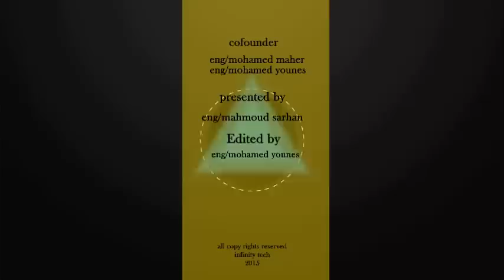Dc Machines - Separate excited DC generator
تجربة : Separate excited DC generatorTest
شرح  م / محمود سرحان
اعداد و أخراج
م/ محمد يونس - محمد ماهر
Infinity Tech Team